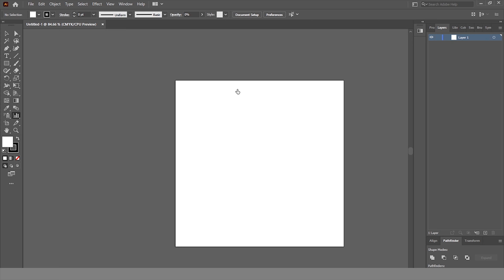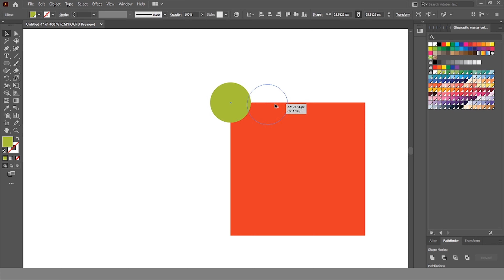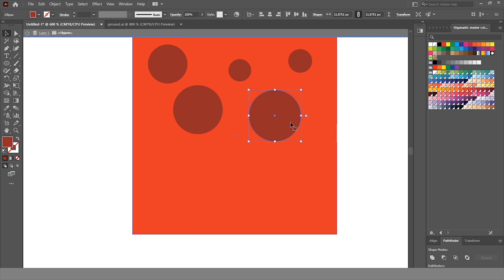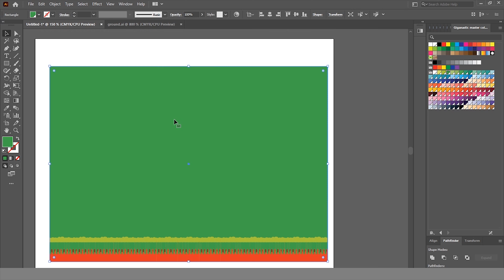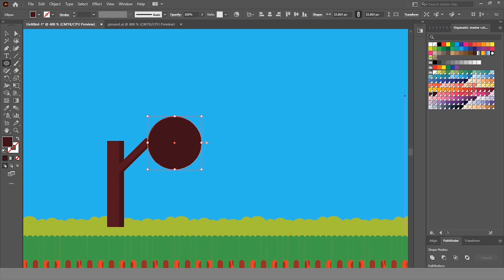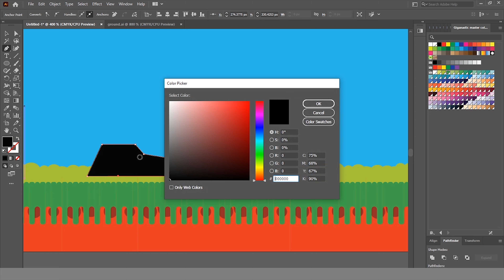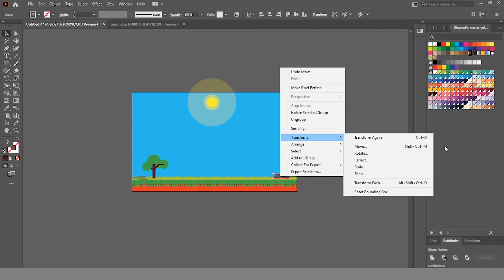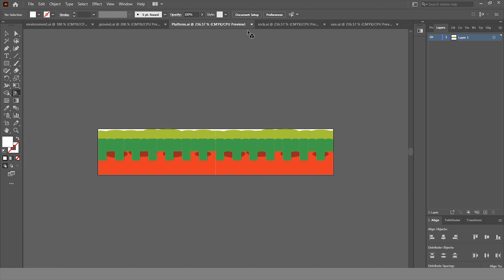How to Draw a Simple Background in Adobe Illustrator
In This Video We Will Make A simple Background(Tree ,Rock ,Dirt ,Sun) For Games.